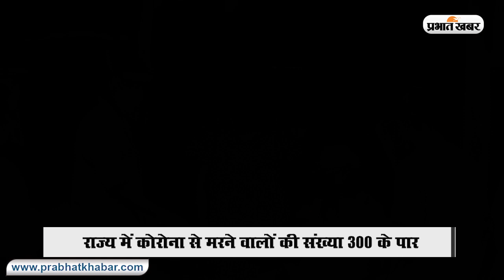कृषि मंत्री बादल पत्रलेख कोरोना पॉजिटिव, 300 के पार पहुंचा मरने वालों का आंकड़ा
Jharkhand Corona Update: कृषि मंत्री बादल पत्रलेख कोरोना पॉजिटिव, 300 के पार पहुंचा मरने वालों का आंकड़ा
झारखंड में कोरोना की रफ्तार थमने का नाम नहीं ले रही है. बीते 24 घंटे में 872 नये मामले सामने आये हैं. बीते 24 घंटे में 13 लोगों की मौत हो गयी. इसके साथ ही कोरोना से मरने वालों की संख्या 310 हो गयी है. हालात ये हैं कि राज्य की बड़ी हस्तियां भी कोरोना की चपेट में आती जा रही हैं.

स्वास्थ्य मंत्री बन्ना गुप्ता कोरोना पॉजिटिव पाए गए हैं. शुक्रवार शाम को पूर्व सीएम शिबू सोरेन और उनकी पत्नी कोरोना पॉजिटिव पाए गए हैं. अब कृषि मंत्री बादल पत्रलेख भी कोरोना पॉजिटिव पाए गए हैं. इससे पहले पेयजल और स्वच्छता मंत्री बादल पत्रलेख भी कोरोना पॉजिटिव पाए गए हैं.